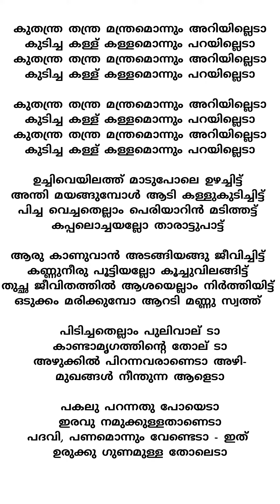Kuthanthram song lyrics